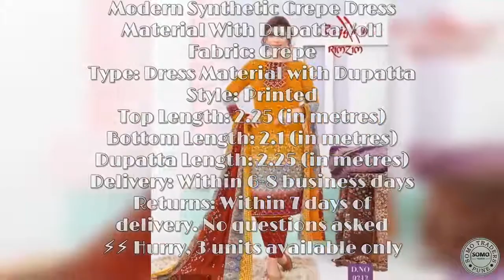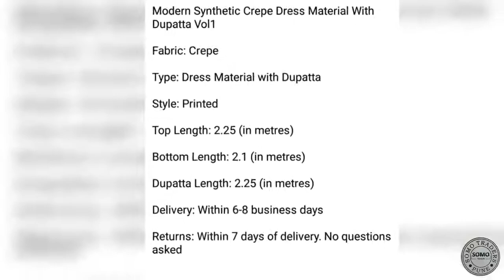Modern Synthetic Crepe Dress Material With Dupatta Vol1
Fabric: Crepe

Type: Dress Material with Dupatta

Style: Printed

Top Length: 2.25 (in metres)

Bottom Length: 2.1 (in metres)

Dupatta Length: 2.25 (in metres)

Delivery: Within 6-8 business days